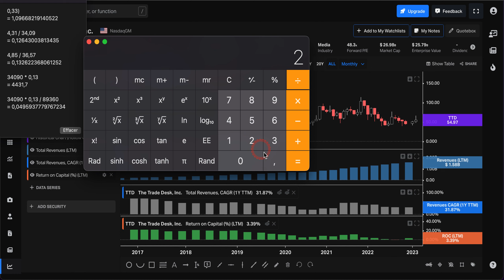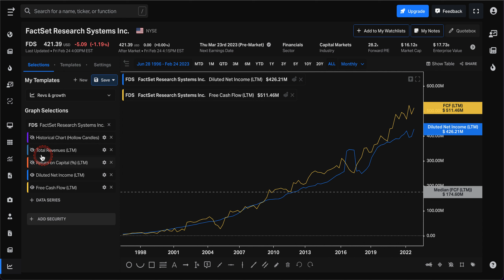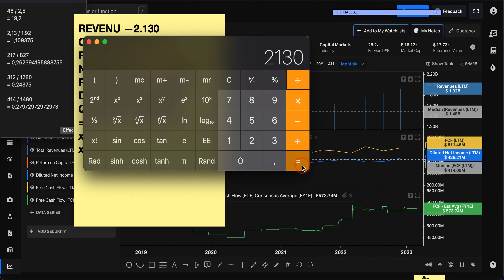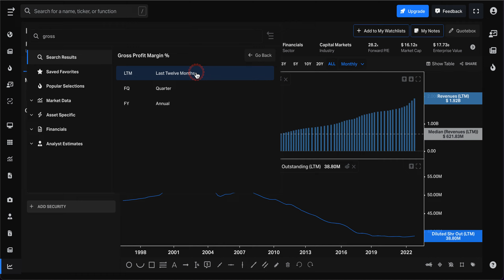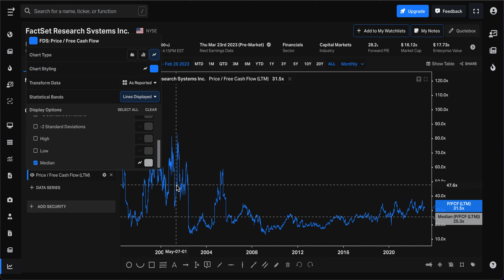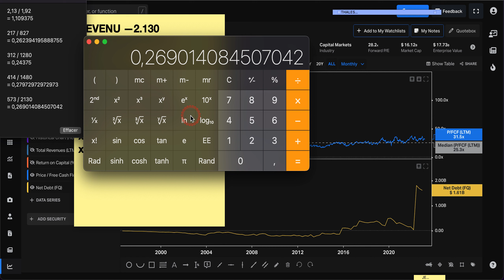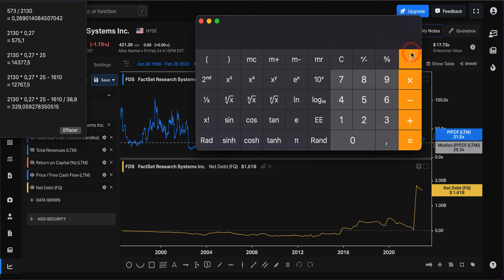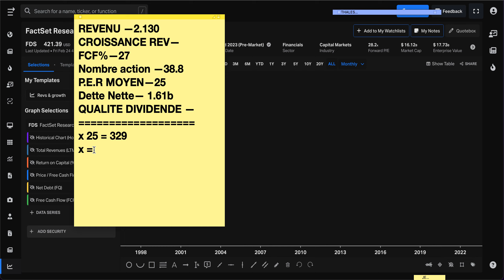MOAT | FACTSET REASERCH SYSTEMS | investir maintenant ?